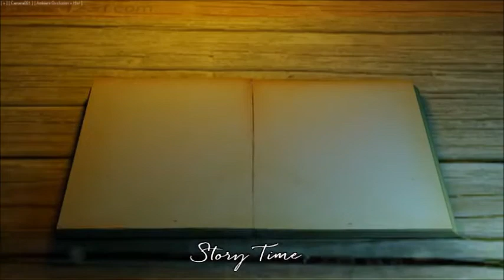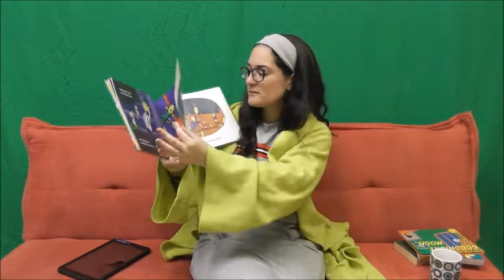Summer Story Time 10 2019